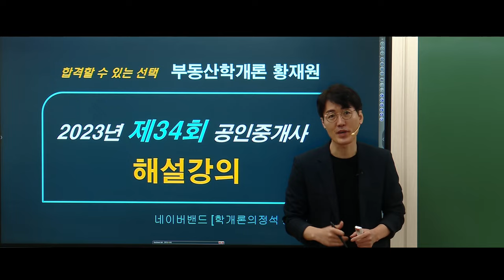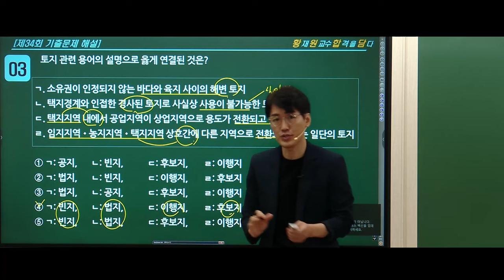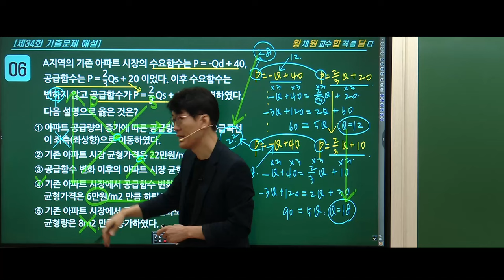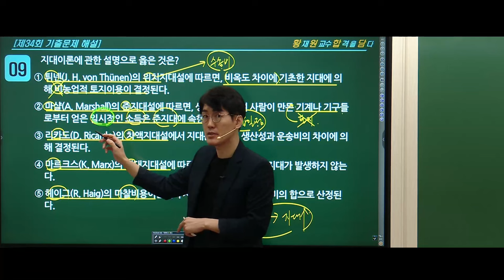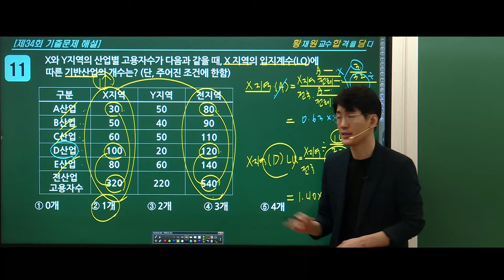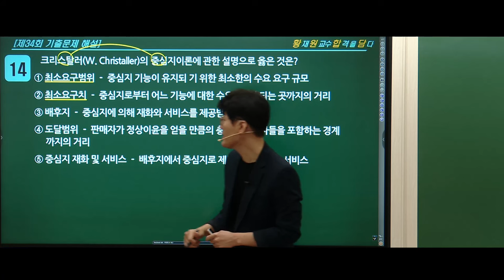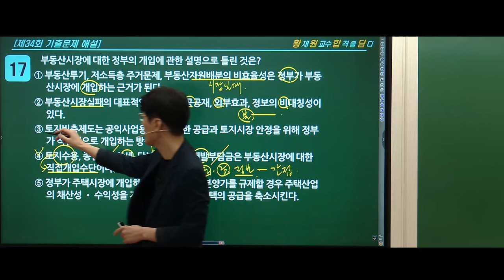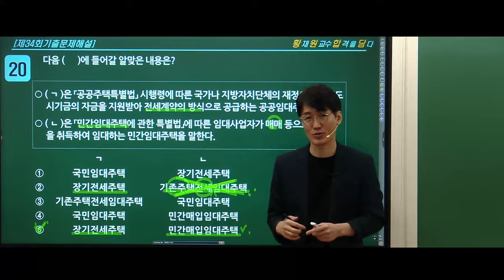학개론의 정석! 메가랜드 황재원 교수님의 제35회 학개론 합격전략 설명서!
🔷🔹 황재원 교수님의 2024년 스마트학개론 핵심서 출간이벤트 🔹🔷

김포중앙에서 2024년 스마트학개론 핵심서를 구매하면! 2023년 핵심키워드 특강집을 무료로 보내드립니다! WoW!
-재도전 수험생의 공부전략은 달라야 합니다. 2024.2월까지 핵심키워드 지문을 씹어먹자!

[2차] 중개사법령 및 실무 : 황정선교수님
[2차] 부동산세법 : 임기뭔 교수님